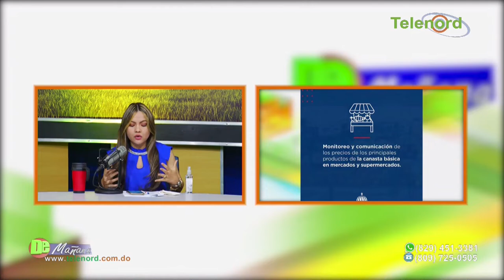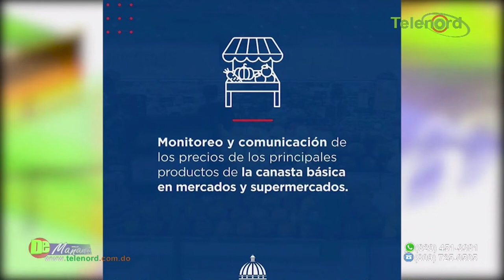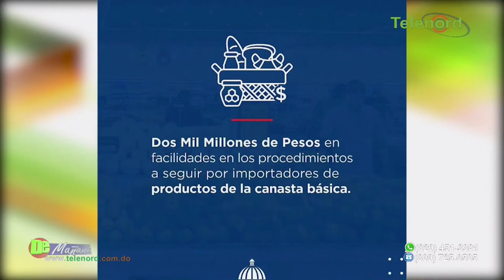Canasta familiar subió a 38,419 en junio